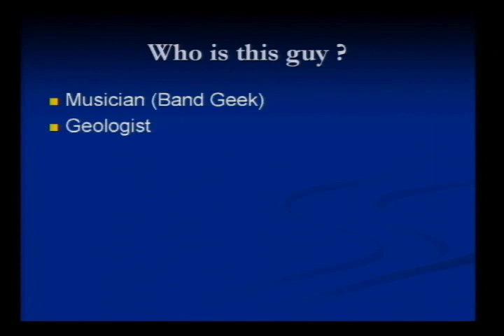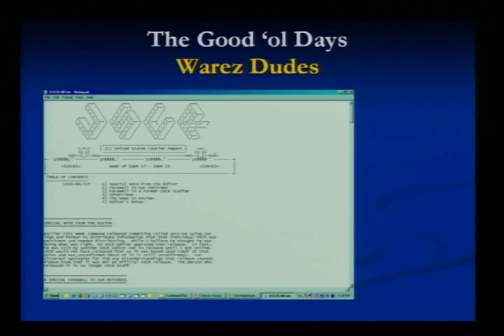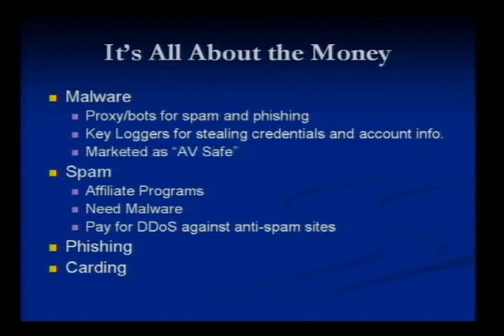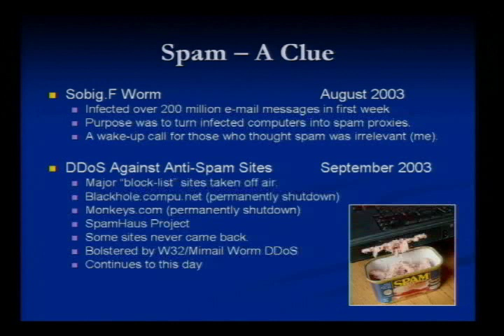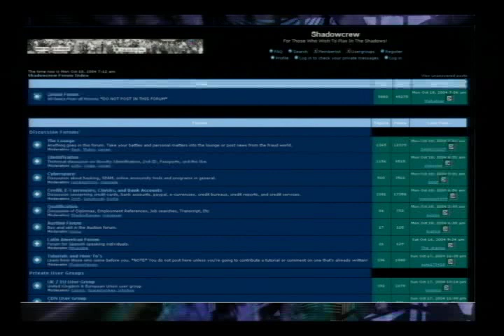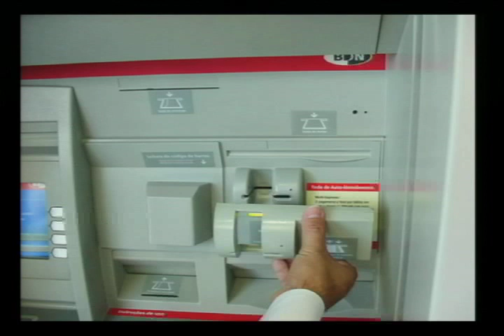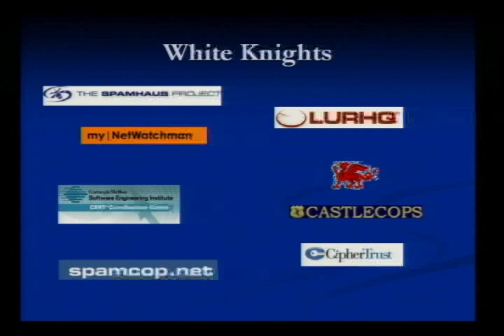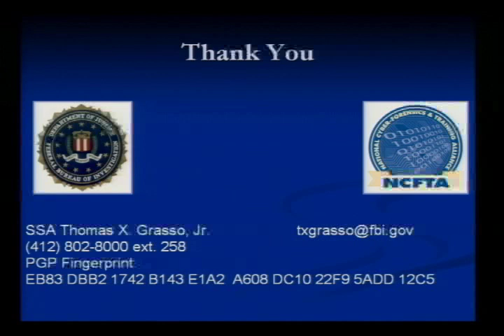DEF CON 14 - Thomas X. Grasso: Fighting Organized Cyber Crime: War Stories and Trends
Thomas X. Grasso: Fighting Organized Cyber Crime: War Stories and Trends

Abstract: As one of the pioneers of partnerships for the FBI, Thomas X. Grasso, Jr. of the FBI's Cyber Division will outline how the FBI has taken this concept from rhetoric to reality over the past 5 years. This presentation will explore how the mantra "make it personal" has aided the FBI in forging exceptional alliances with key stake holders from industry, academia and ln a enforcement both domestically and abroad. This presentation will also outline how such collaborations have helped to proactively advance the fight against an increasingly international and organized, cyber crime threat.

Bio: Tom Grasso began working with computers in 1993 as a network administrator. In 1998 Mr. Grasso received an appointment to the position of Special Agent with the Federal Bureau of Investigation (FBI). After attending new agents training at the FBI Academy in Quantico, Virginia, Mr. Grasso was transferred to the FBI's Chicago Field Office where he was assigned to the Regional Computer Crime Squad. In the fall of 2000, Mr. Grasso was transferred to the FBI's Pittsburgh Field Office and assigned to the High Technology Crimes Task Force where he served as the FBI Liaison to the Computer Emergency Response Team Coordination Center (CERT/CC) at Carnegie Mellon University. Mr. Grasso is now part of the FBI's Cyber Division and is assigned to the National Cyber-Forensics and Training Alliance (NCFTA) in Pittsburgh, a joint partnership between law enforcement, academia, and industry. Mr. Grasso is a 1991 graduate of the State University of New York at Buffalo, where he majored in Geological Sciences and minored in Music.